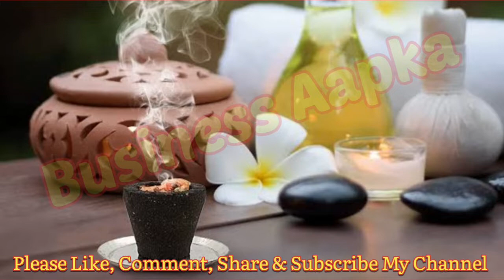Sambrani Cup Manufacturing Business लोबान कप मशीन | Sambrani Making Business | Sambrani Cup Machine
sambrani cup
sambrani dhoop
sambrani cup manufacturers
sambrani cup raw material
sambrani cup kaise banaye
cup sambrani
sambrani cup machine
sambrani
manufacturing business
sambrani cup how to use
sambrani cup making machine
business
business ideas
dhoop cup manufacturers
cup sambrani machine
cup sambrani manufacturers
dhoop batti ka business
dhoop cup making machine
dhoop making machine
dhoop stick
dhup machine
diya banane ki machine
havan cups
home made business
loban
loban kaise jalaye
low budget business ideas
machine
loban kaise jalaye
machine
sambrani cup making
sambrani dhoop at home